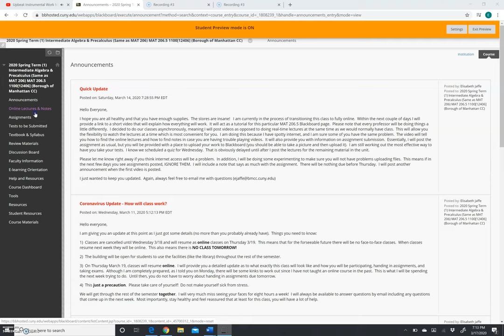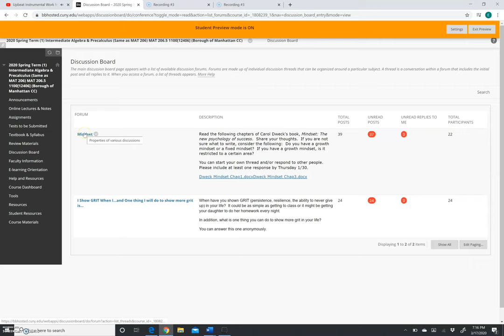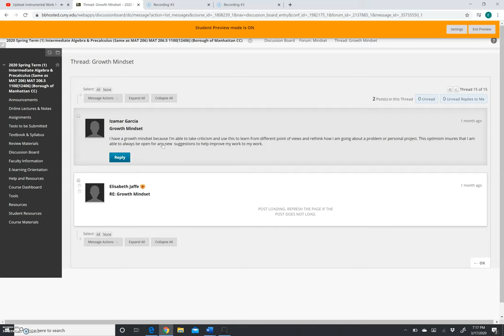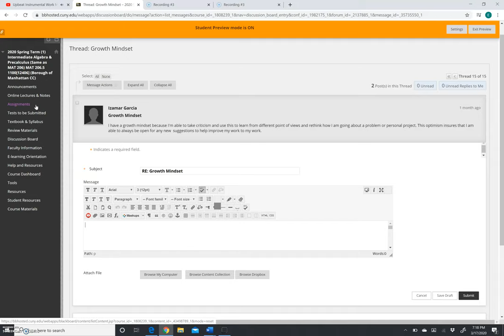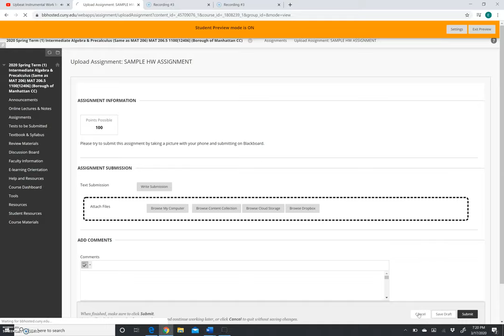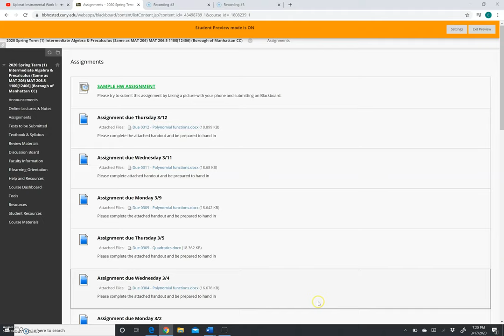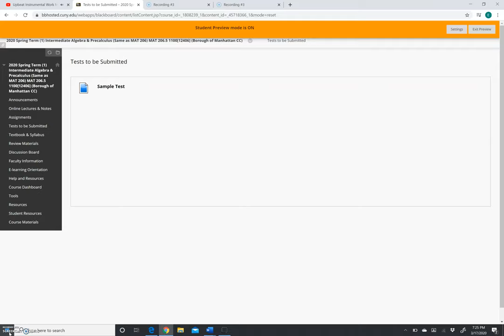Intro to Blackboard & Online Learning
Elisabeth Jaffe